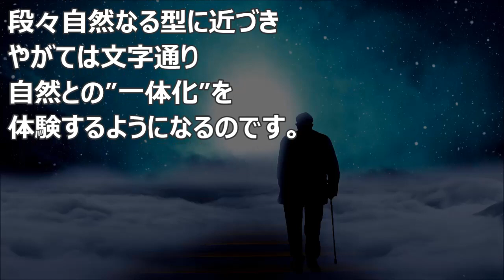バシャール：自然との一体化